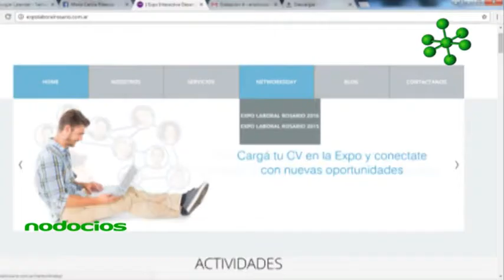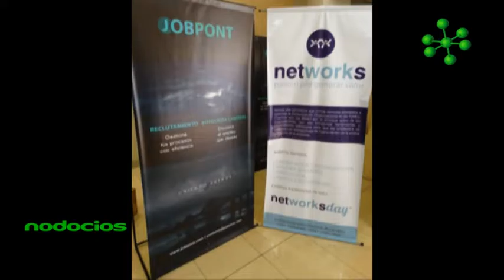2° Expo Interactiva Laboral Rosario 2016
Expo Interactiva Desarrollo Laboral, es un espacio de intercambio de experiencias, capacitación y exposición de ofertas laborales a nivel local y regional de acceso gratuito.